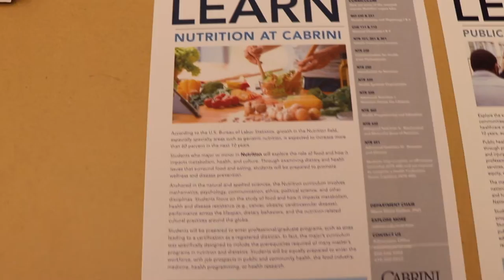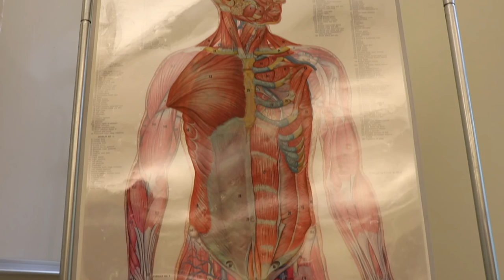Health and Exercise Science Department rolls out 3 new majors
Cabrini University introduces three new exciting majors. Three new majors and three new exciting opportunities for students at Cabrini!

By: Maddie Logue and Aariana Wilson